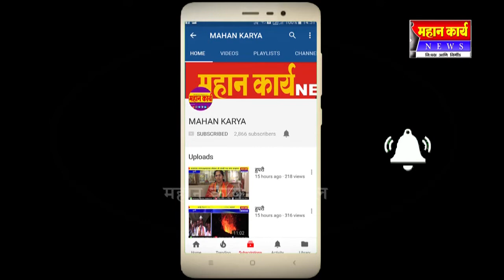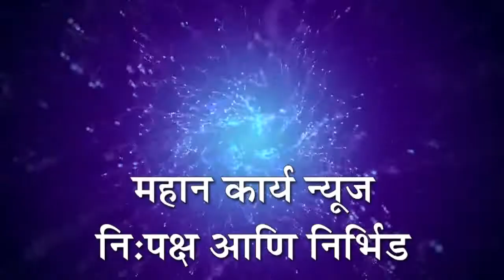शिरटीत ऊसतोड मुजुरांना मास्कचे वाटप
शिरटी - शिरटीत ऊसतोड मुजुरांना मास्कचे वाटप